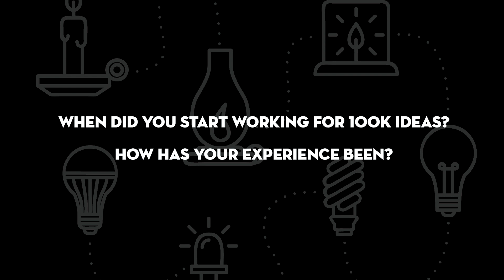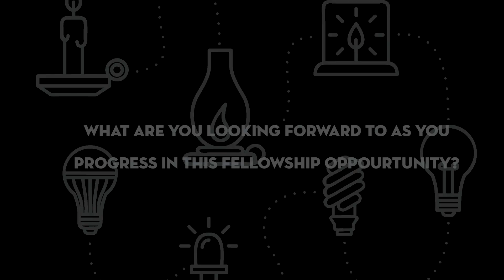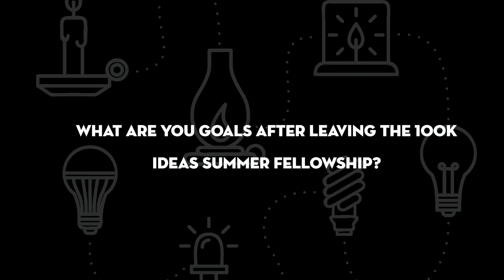Replay w/ 100K | John Garrett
The 2-5 minute show where we sit down with past team members, interns, clients, community members and more to discuss their entrepreneurial journeys, all while showing the innovation in our community.

This feature is John, 100K Ideas Summer Fellow Intern!